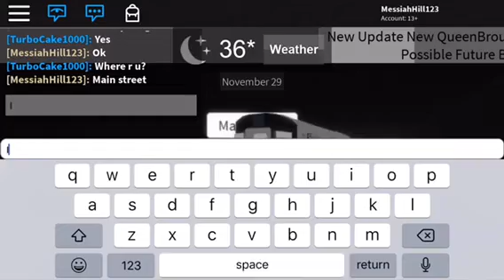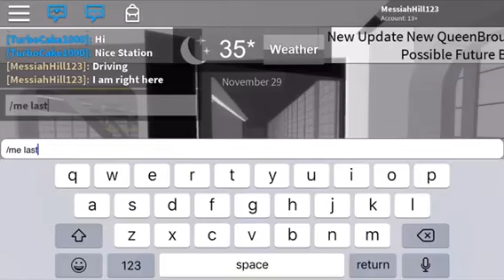R188 Admin train run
Train run starts from Blushington Main Street to 34th St., Hudson yards